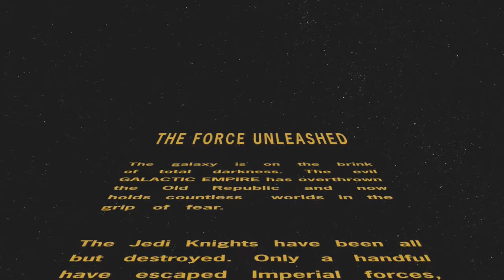Star Wars: The Force Unleashed Episode 1: Vader Joins the Battle